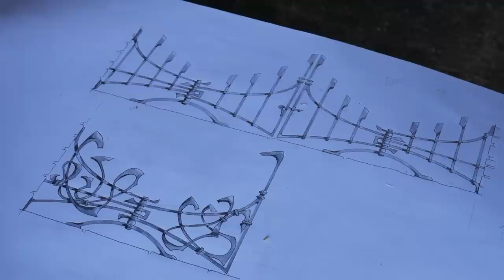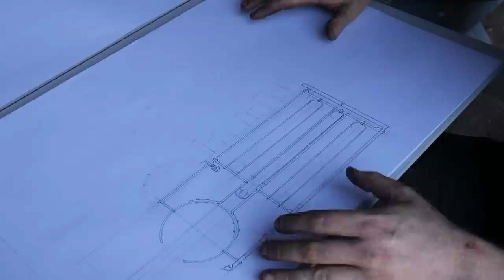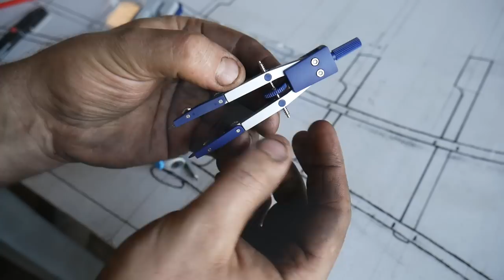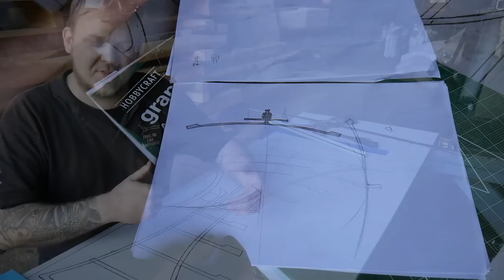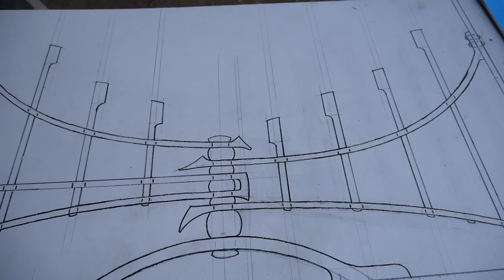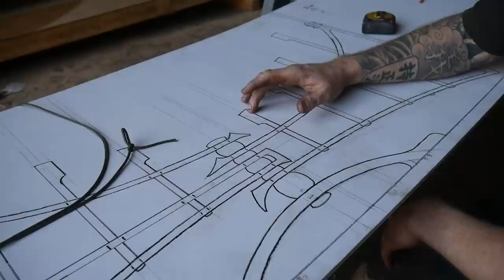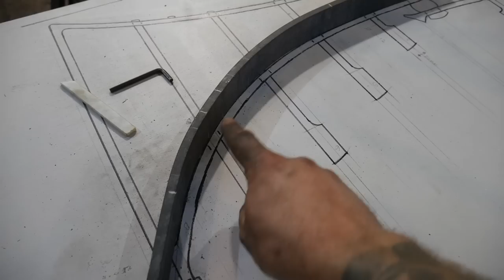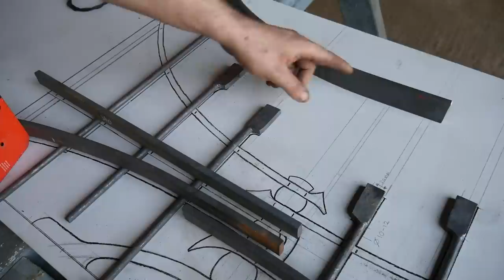Blacksmithing! what you need if you want to go pro. R&R Quad state special.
In this Ruff and Ready where going to start working through a commission together. The commission is for a fire place guard. I will also be putting some other stuff in this series like tool making for the project in hand and stuff like quad states footage form last year.

Etsy Store for tools and stock!

Email for Hammers Classes and other blacksmithing classes!